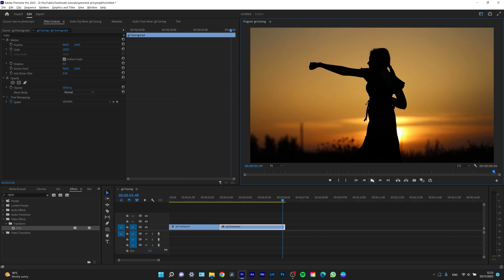How to freeze frame in Premiere Pro (QUICK and EASY!)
Hey guys today i will show you how to add freeze frame on your clip in Premiere Pro.

0:00 - introduction
0:08 - freeze frame in Premiere Pro
0:50 - outro